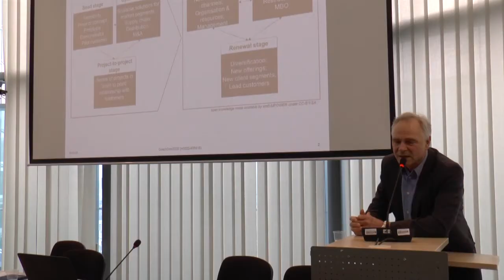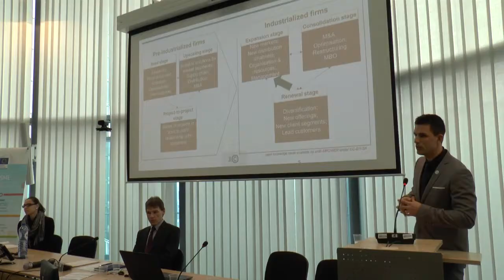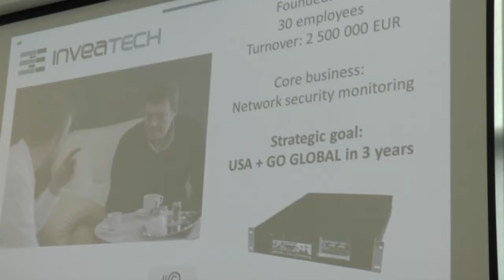Analysing innovation needs in SMEs (Part II)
Seminar for senior EEN innovation advisors where participants talked about techniques and methodologies for analysing innovation needs in SMEs.

Follow SME Instrument on Twitter: @H2020SME

Video produced by: Raquel Castan